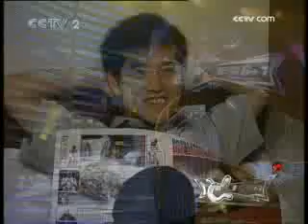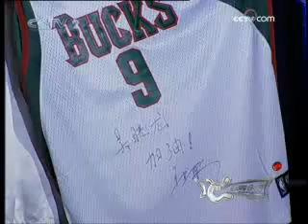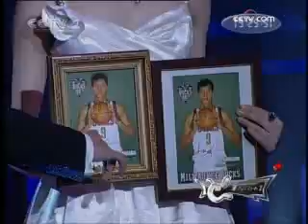非常6加1 非常6 1 2008年 第24期 2-2